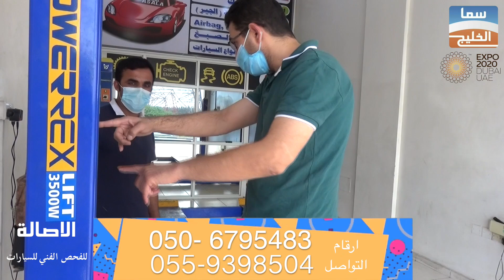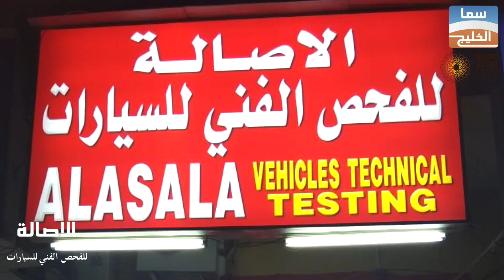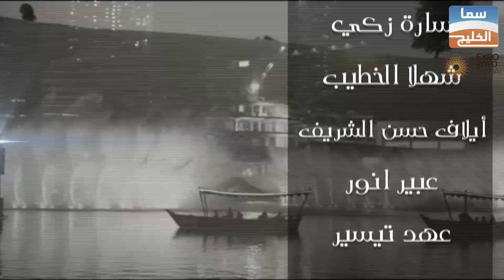الاصالة للفحص الفني للسيارات | برنامج كفاءات الإمارات